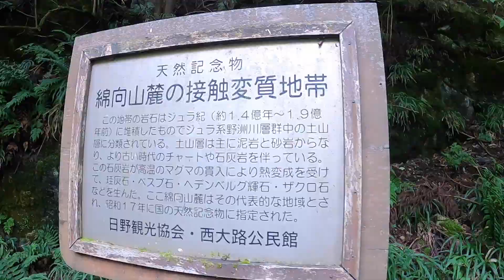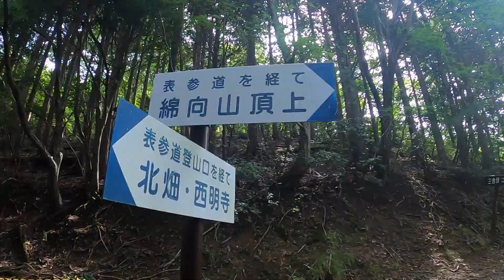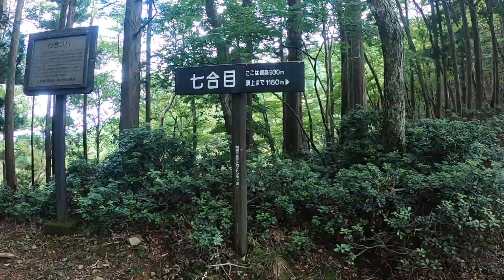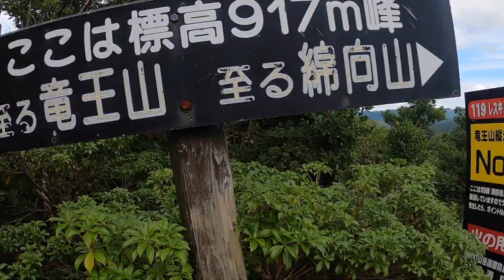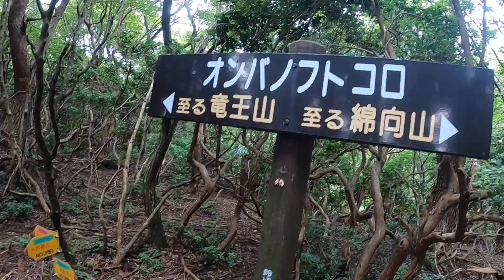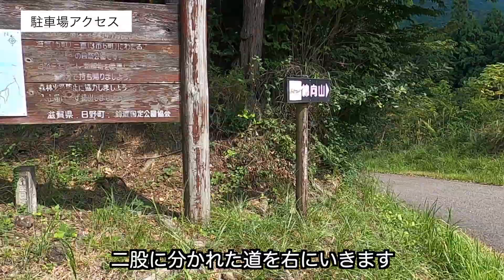【綿向山×竜王山】鈴鹿山脈・滋賀県の綿向山（表参道）から竜王山縦走路を歩く周回コース。HAPPY SPOTの動画あり。表参道は気持ちがいい林間ルート。縦走路は難路。2022/09/12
【綿向山×滋賀県】初級者でも歩きやすい綿向山表参道ルート。

小さな山小屋や行者コバ、金明水の清らかな湧水。

綿向山頂上から少し歩くと「幸福ブナ」があるので潜ってみては。

竜王山に続く縦走路はアップダウンが続きます。

鉄塔からの展望もよく見えました。

綿向山の接触変質地帯の地質も見所です。

竜王登山口から御幸橋駐車場までは心が折れそうになるほどの長い距離を歩きました。

登山前のイメージにご視聴していただけると幸いです。